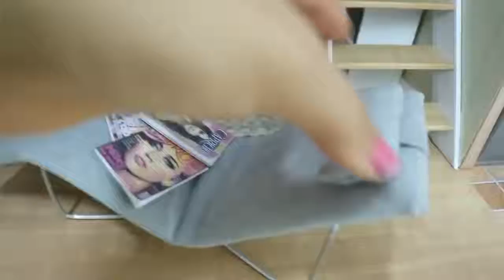TOUR PELA CASA DUPLEX COM PISCINA DA BARBIE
Oi pessoal, vocês pediram e vim fazer um tour pela casa da Barbie.

● Glaucia Sioli
Caixa Postal: 93912
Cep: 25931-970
Rio de Janeiro
♡ Equipamentos ♡
● Câmera: Cânon G7x Mark II e Cânon T6i
● Editor: iMovie